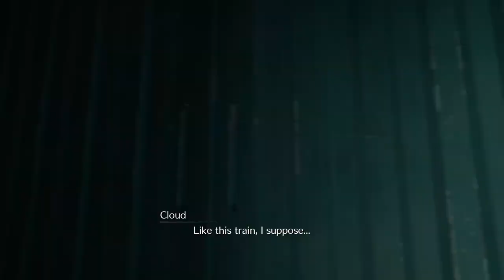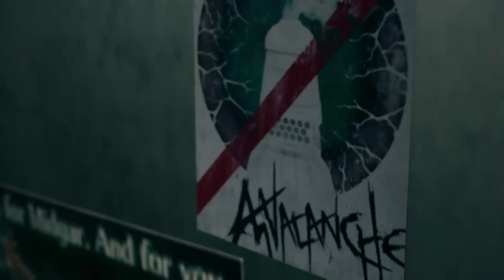FINAL FANTASY 7 REMAKE Gameplay Walkthrough Part 3 FULL GAME [PS4] - No Commentary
Final Fantasy 7 Remake (FF7 Remake) Gameplay Walkthrough Part of the FF7 (Final Fantasy VII) PS4 Remake Full Game Story Campaign including Intro and Mission 1 for PS4.